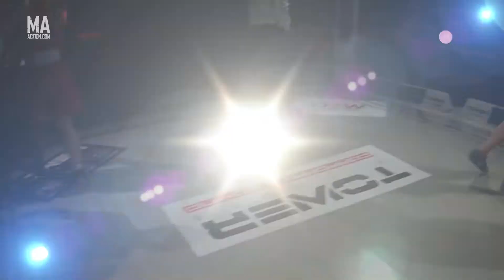March 2019 - Abbie VINCE vs Georgie SPARKES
Corporate Boxing